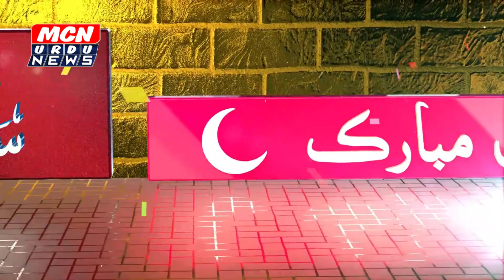आमदार मोहन अन्ना हंबर्डे का ईद पैग़ाम।